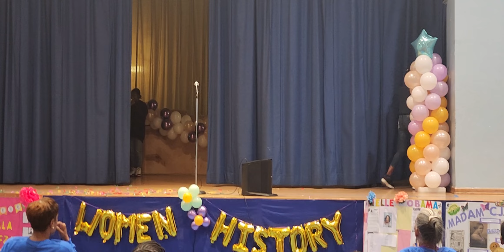PS 262......Skyy's Play For Women's History Month 03/20/2024